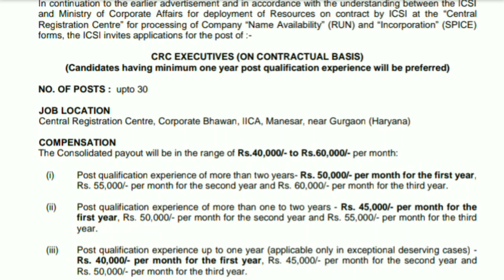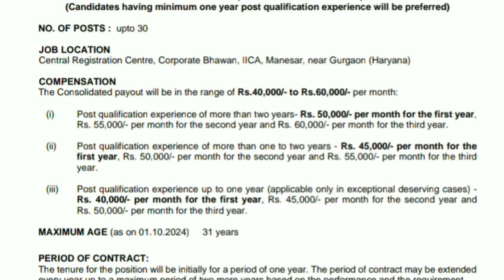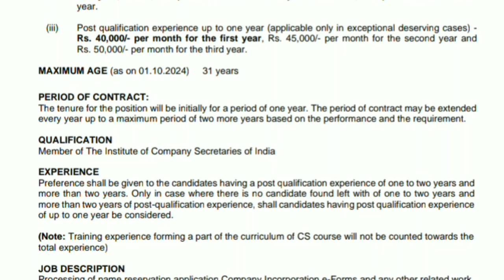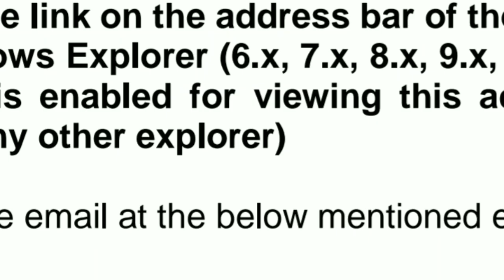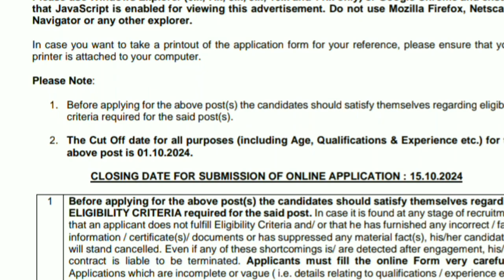ICSI Recruitment 2024 | ICSI CRC Executive Recruitment 2024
10 Pass Job Notification 2024
12 PASS Job Vacancy 2024